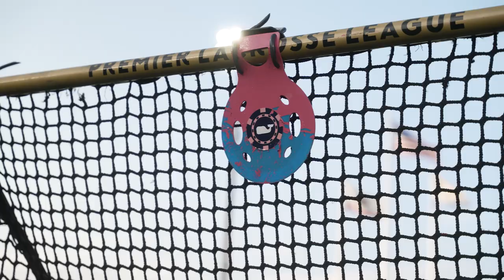Inside the 2021 PLL All-Star Game - Skills Challenge | Episode 2